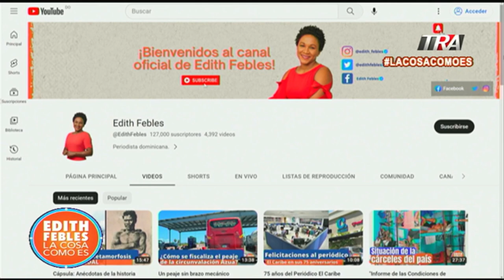En Montecristí hombre es apresado por intentar pegar fuego a su ex pareja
Canal Oficial Periodista Edith Febles